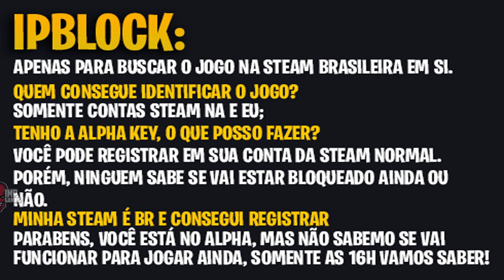TUDO SOBRE O LOST ARK AMERICA DO NORTE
Quer ficar por dentro de tudo sobre Lost Ark, chega junto! :)

Até então: Não possui IpBlock por enquanto. Apenas para busca de jogo, assista o vídeo.

👾 Página no Facebook: @imperiiustv
📷 Instragram: @maikonsarroche

(Você ganha insígnia e pode desfazer na hora que quiser!)